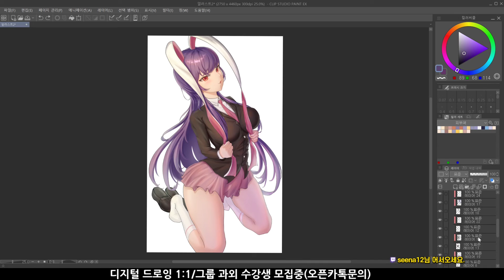[스피드페인팅] 동방팬아트 (레이센 우돈게인 이나바)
□ Fanbox :
사용 프로그램 : CLIP STUDIO EX
사용 타블렛: XP PEN (deco02)